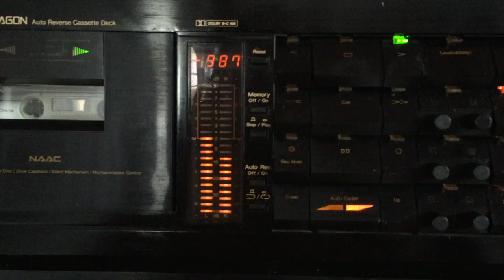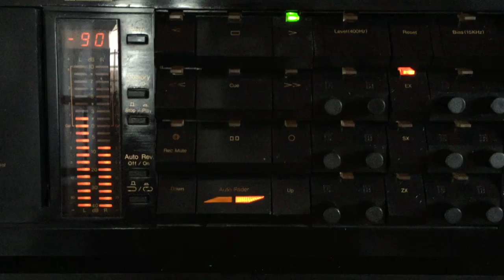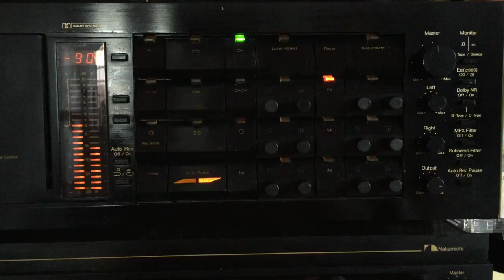Indrani Perera: Maa Dihaa Balanne Eyi